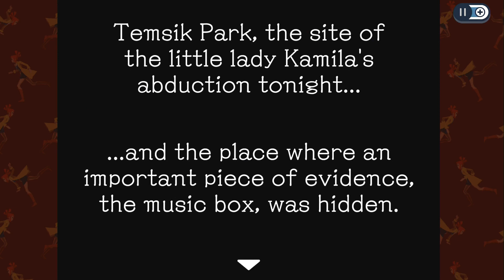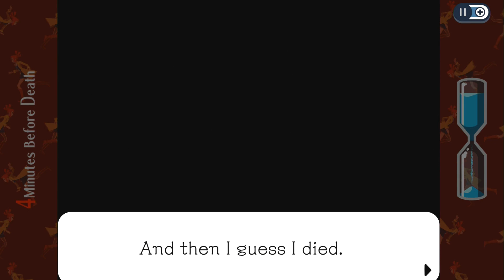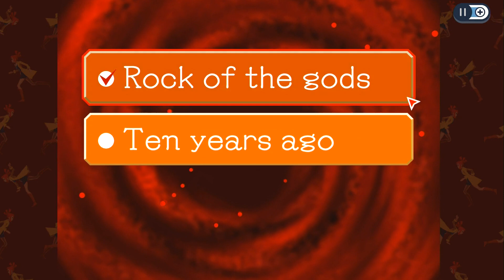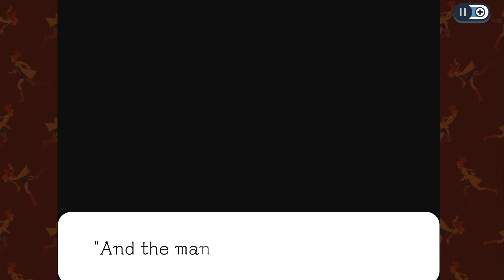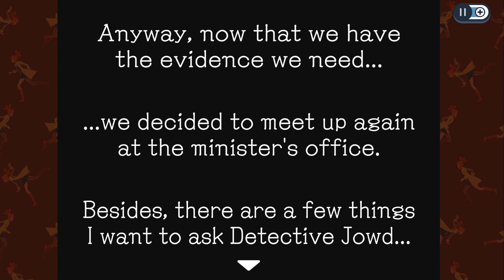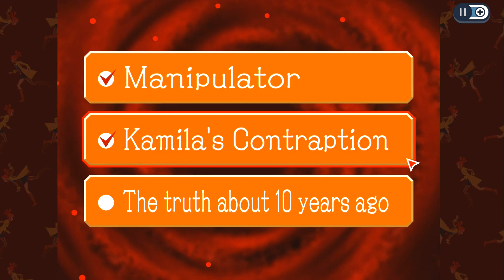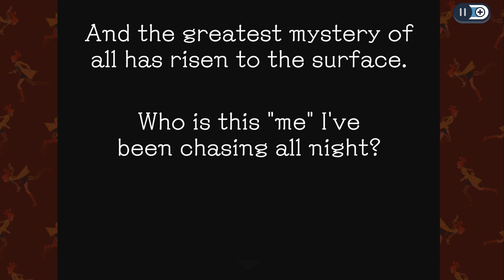Let's Play Ghost Trick! Episode 14 - The Birth Of Temsik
Hey peoples, let's go and play in the park! Oh...and pick up the music box of course. *cough*